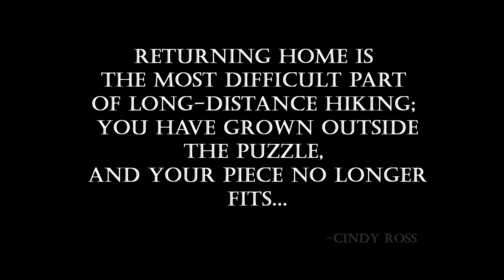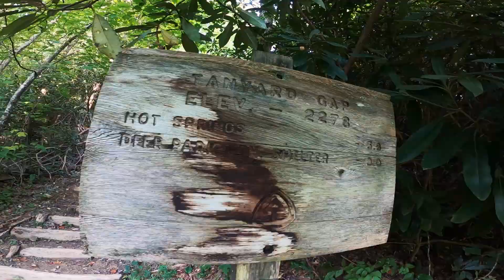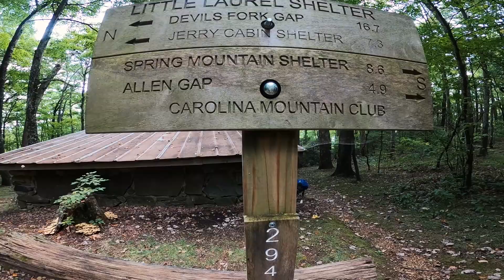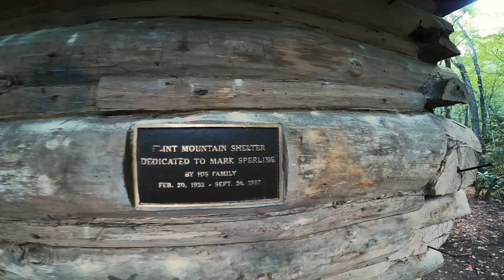Appalachian Trail - Hot Springs to Devil Fork Gap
This video shows the highlights from a 3 day, 2 night, 36+ mile northbound backpack with my backpacking crew from Hot Springs to Devil Fork Gap in Erwin TN. Mile markers 274.9 to 311. This section is probably the hardest or second hardest section I've done outside of Unicoi Gap to Deep Gap NC.

Day 1: Starting out at Hot Springs, we had an easy start with a leisurely walk across town and along the French Broad River. After a mile or more, we started steadily climbing which gradually became steeper and steeper without many breaks. The hike to Spring Mountain Shelter starting out at 3 to 4 p.m. was brutal. We were all exhausted. Water was a problem as most sources were dry except for one source about a half mile before the summit of Rich Mountain and the shelter itself. Total elevation gain to the shelter is 3,711 Ft. and 11 miles. By the time we got to Rich Mountain Firetower, the sun was well set, but it was still beautiful as we got to watch the remaining light fade away to darkness. After considering whether to sleep in the Firetower or continue to the shelter, we decided to hike the last bit in darkness with our headlamps.

Day 2: After a good night's dinner and sleep, we woke up early and continued our hike. Our destination was Jerry Cabin Shelter...16 miles and over 4,000 FT. of elevation gain away after an already brutal 1st day with mostly dry water sources. Fortunately water was better on day 2 with two great water sources in between. Our 16 mile day ended up being 17+ because we wanted to see if Hemlock Hollow Inn was open for some beer or any other kind of refreshments. Unfortunately it was closed! We were able to fill up on water here though and take a little rest. We continued to Little Laurel Shelter, had lunch, and filled up on water again. With 7+ more miles to go to Jerry Cabin Shelter, we were already feeling it, but the views on White Rock Cliff, Blackstack Cliffs, Big Firescald Knob, and Howard's Rock and the exposed ridge line along were phenomenal. We rested for a bit at Howard's Rock. The ridge line felt like it went on forever as it was steep, technical and slow going, but it was absolutely fun and beautiful. By the time we got to Jerry Cabin Shelter, set up camp, and were eating dinner, my energy levels were absolutely spent. My dog also curled up in a ball and was visibly exhausted.

Day 3: Day three was the easiest. A really good night's sleep will do wonders. We crushed the last 9 miles to the cars at Devil Fork Gap. It was only about 1,400 ft of elevation, and the water sources were good. The only highlight of this section was Bit Butt Knob, but there were really no views. A grassy mountain top meadow in this section was also beautiful and full of morning dew. My feet got soaked for a mile or two. After stopping briefly for a snack and water break at Flint Mountain Shelter, we booked it to the cars at Devil Fork Gap. We deserved a big meal at Big Pillow Brewery back in Hot Springs. The tacos were amazing.

Featured in this video is my dog Maisy, trail name: May Day.

Do me a huge favor and watch the video, and if you like it, throw a big old hiking boot at that like and subscribe button so that I can eventually quit my job and hike for a living! :)